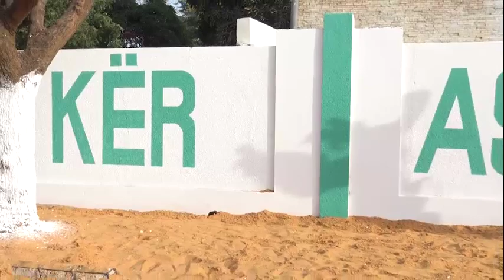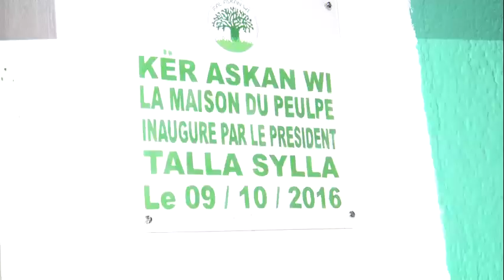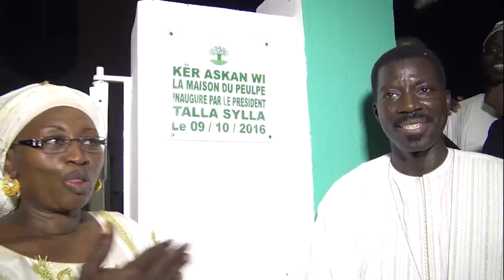talla sylla tacle idy